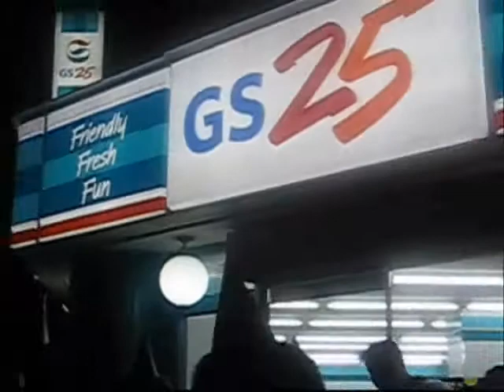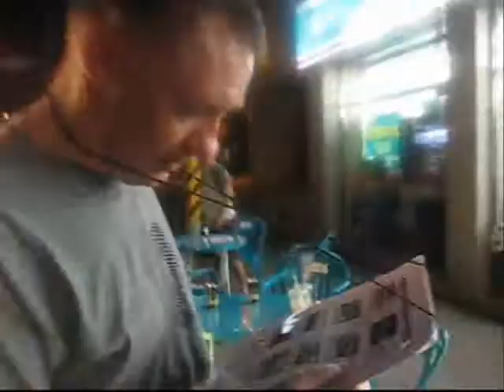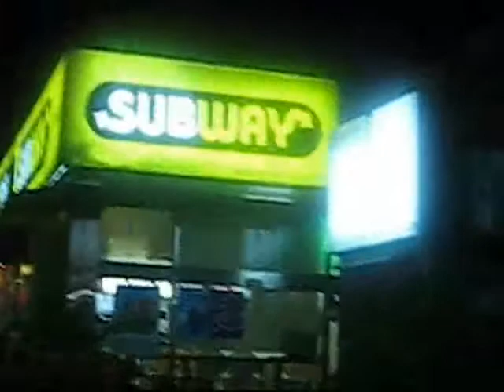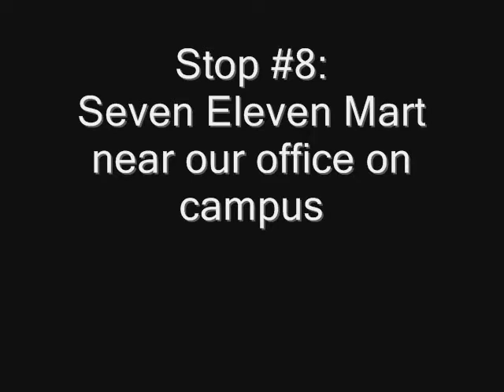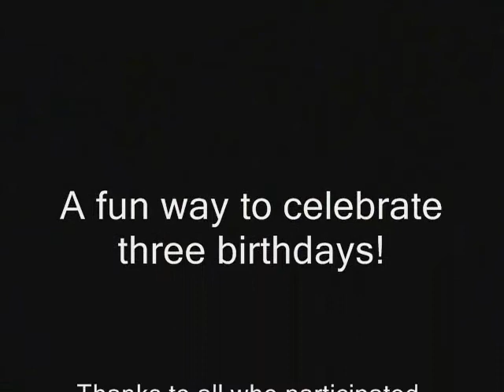Korean Mart Crawl Part 2 (August 2012)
Part 2 of the Mart Crawl covers Marts 5-8 (out of 8).